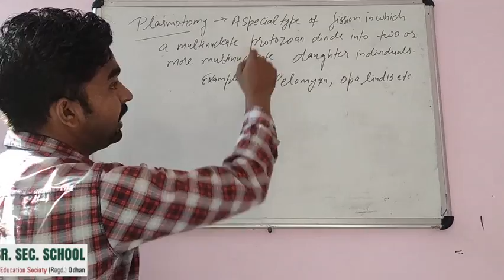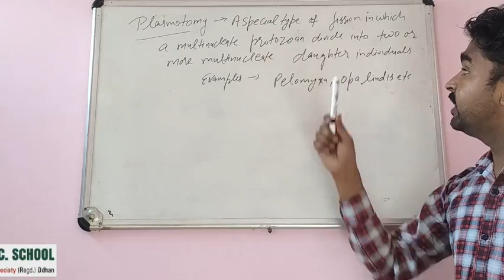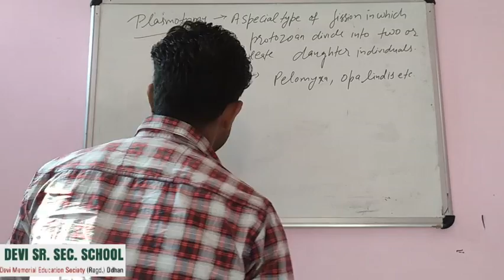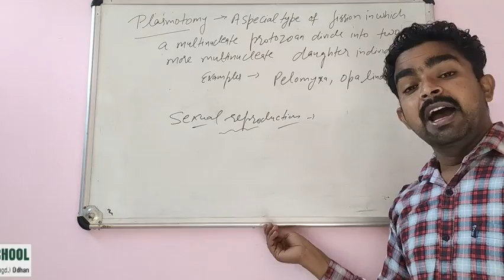Class-12 Biology Chapter-1 Reproduction in organisms Part-5